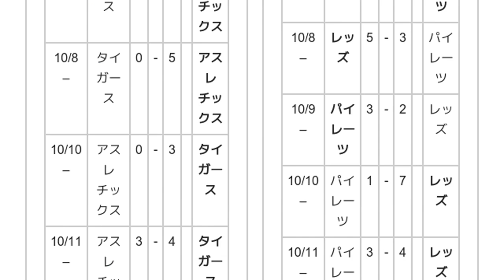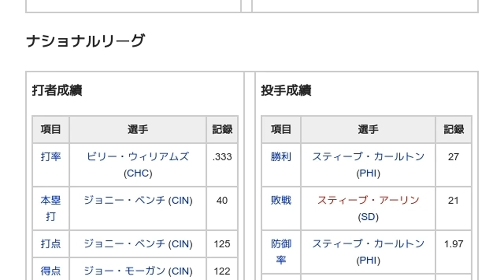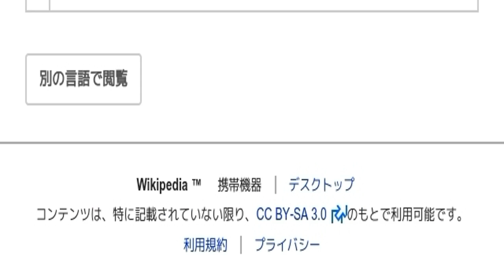「1972年のメジャーリーグベースボール」とは ウィキ動画